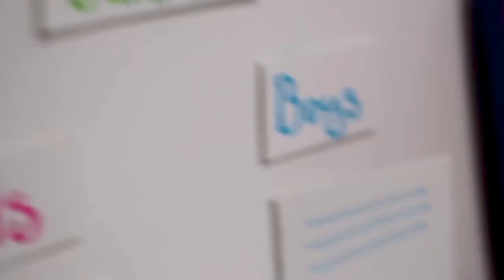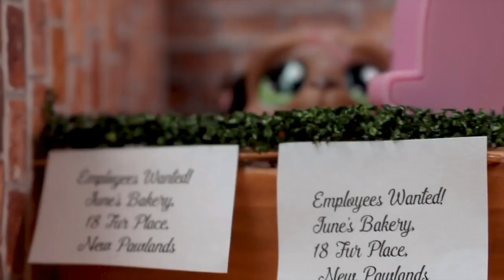LPS: Reputation (The Movie)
The second full LilyLPS series is now a full movie for you to watch!
2 Girls, a similar story of a coming of age, making their way through high school, and discovering who they really are. This high school, drama, series was made in 2017 and finished in 2018.

*EQUIPMENT USED:
Camera: Canon EOS 60D
Camera Lens: 18-55mm f/3.5 5.6
Tripod: Velbon C-400, PH-248 V
Lighting: Godox Studio Lighting LED500
Microphone: Røde VideoMicro Microphone

Click here☟